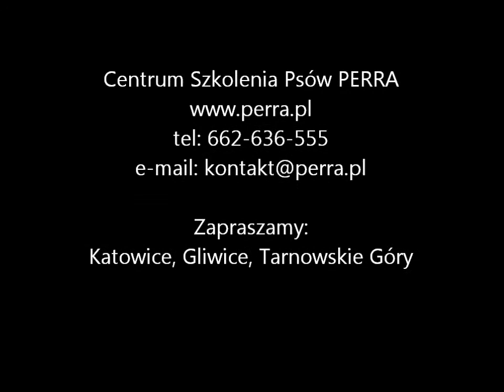4-month-old German shepherd - beginning of the course - PERRA.PL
Centrum Szkolenia Psów Perra
Zapraszamy:
Katowice, Gliwice, Tarnowskie Góry